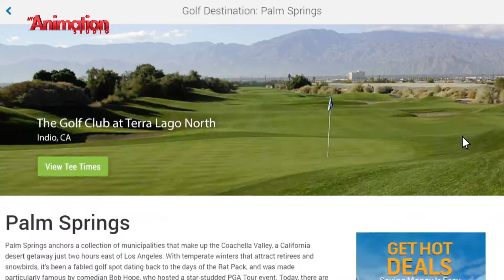My Animation Studio Show Reel 2018